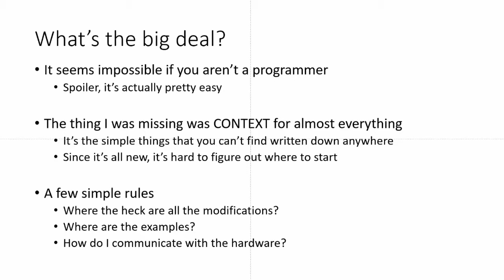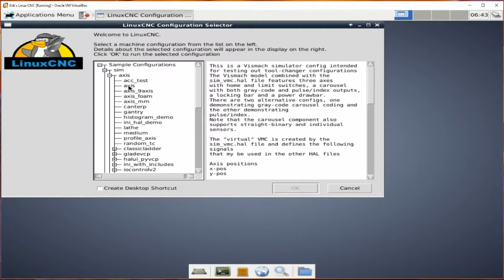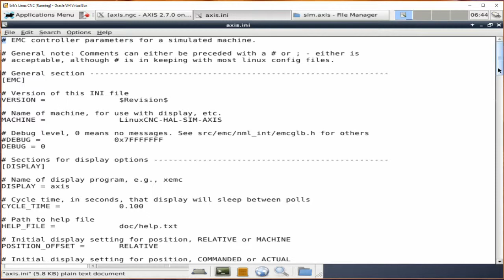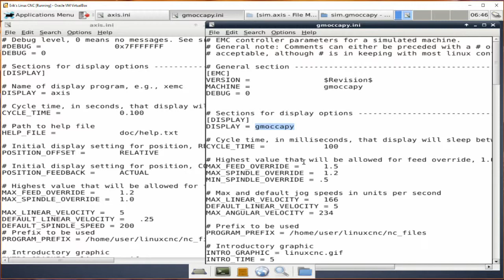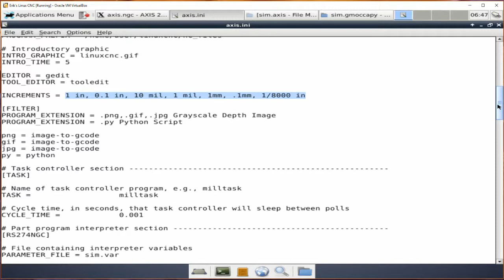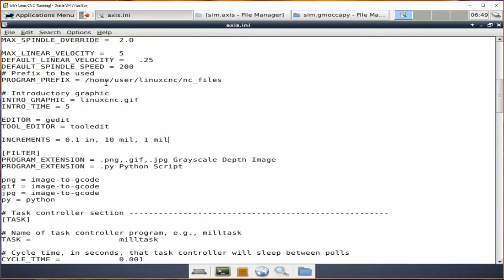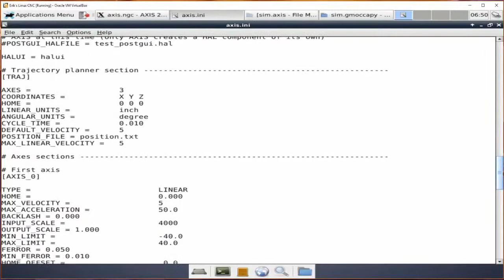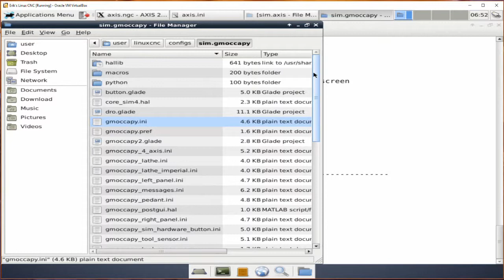LinuxCNC for dummies #1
The very basics for learning LinuxCNC.  I've completed a VMC project with LinuxCNC complete with 20 position tool changer, 2 speed spindle and wireless pendant.  Here's what I wish I had known coming into the project.